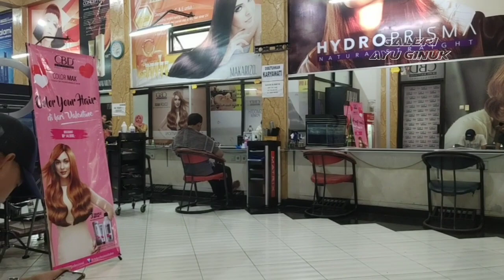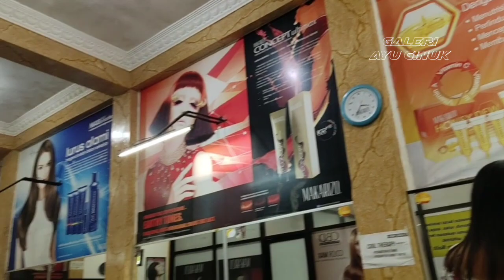LUCU LUCUAN GAESS.. TUTORIAL PASANG BULU MATA VERSI MBAK CANTIK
Terimakasih teman sudah nonton vlog aku. Tetap ikuti channel ini ya agar makin berkembang dan menghibur kalian semua.
Salam lope cilik 💕 Galeri Ayu Ginuk